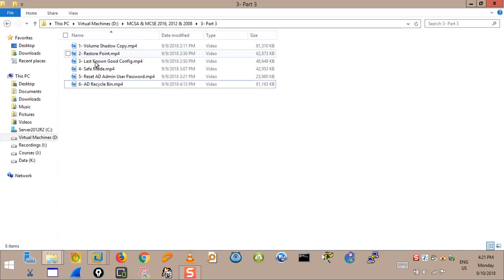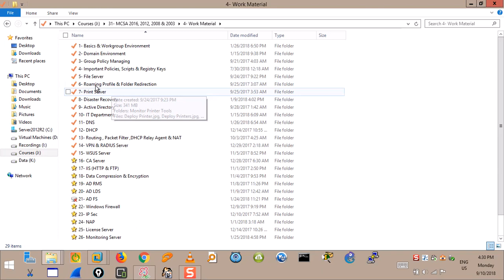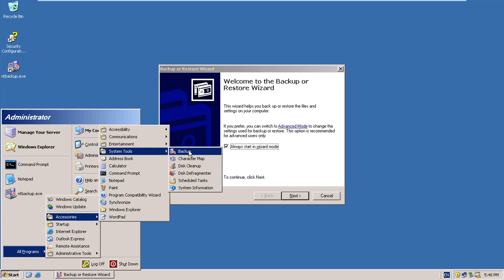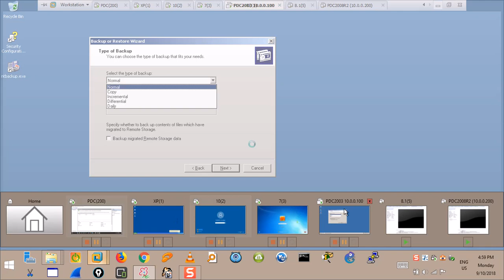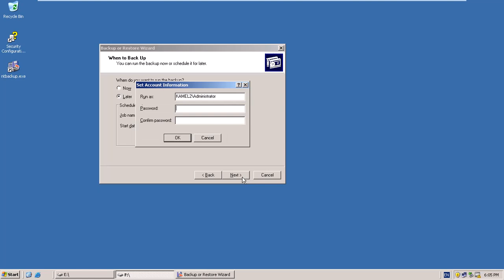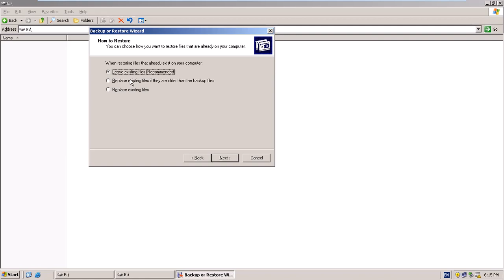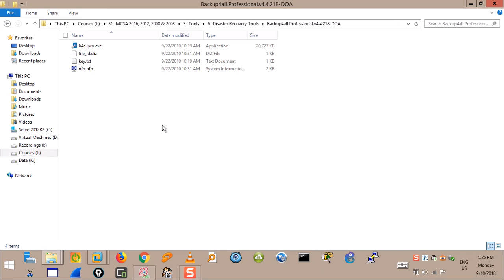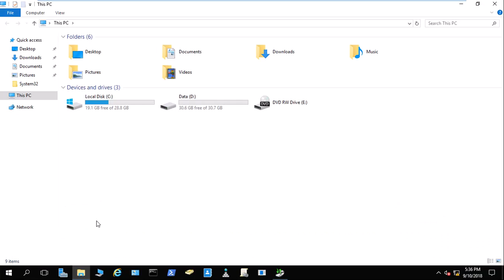87- Data Backup & Restore 1